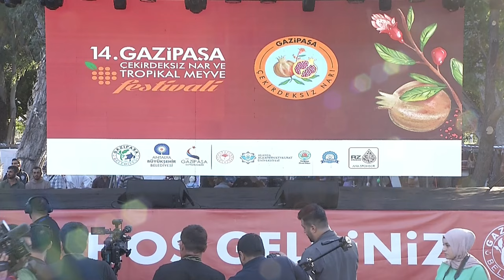CHP GENEL BAŞKANI ÖZGÜR ÖZEL ANTALYA'DA 18/10/2024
Cumhuriyet Halk Partisi Genel Başkanı Özgür Özel, Antalya’nın Gazipaşa ilçesinde düzenlenen, 14. Gazipaşa Çekirdeksiz Nar ve Tropikal Meyve Festivali’nde vatandaşlara hitap etti.